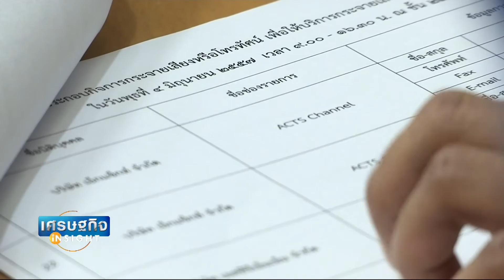รายการ เศรษฐกิจ Insight - ชงบอร์ด กสทช.เคาะประกาศฯเปิดเสรีธุรกิจ"ดาวเทียม"